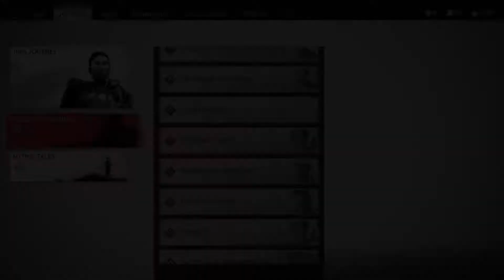Let's Play Ghost of Tsushima Part 48